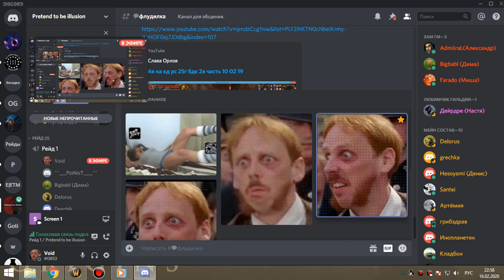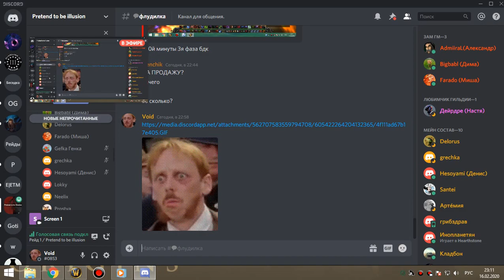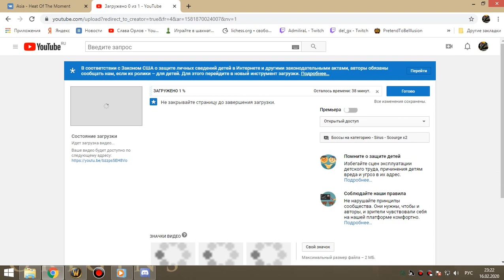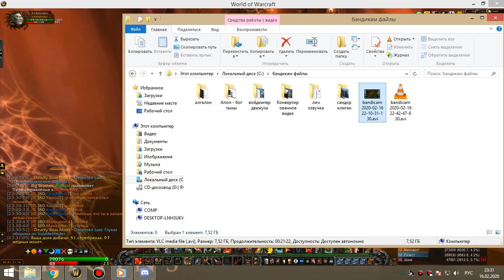1я часть ЗС пвар-фурик 16 02 20